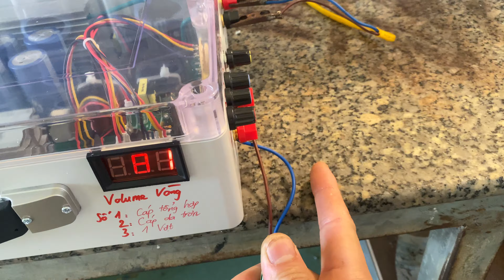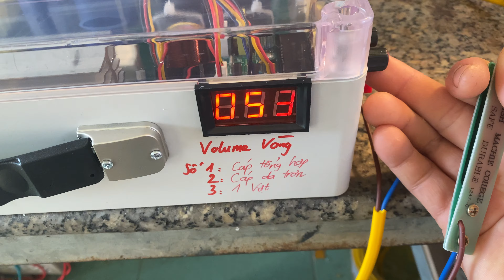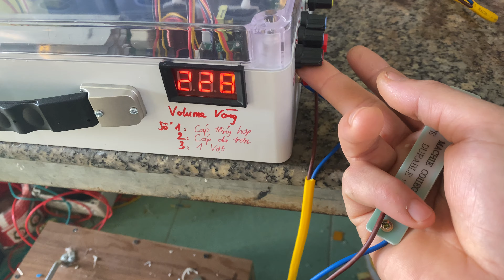Trả máy 36fet 12vol vừa vợt vừa cáp cho Bác Hoàng ở Cam Lâm-Khánh Hoà